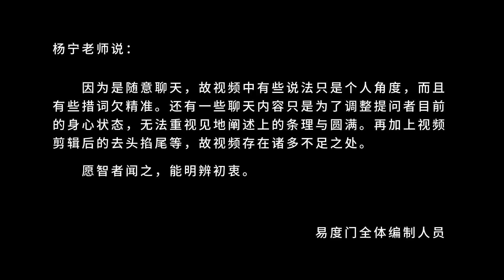我们的自我 易度门 聊天室汇辑2013年1月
我们的自我
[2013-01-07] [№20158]